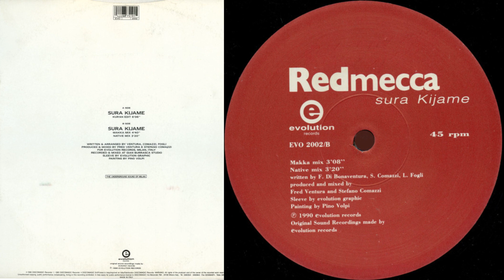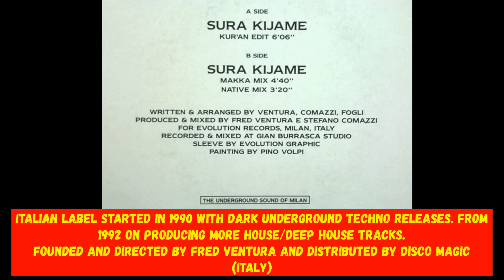Red Mecca - Sura Kijame (Kur'an Edit)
(Evolution Records 1990)